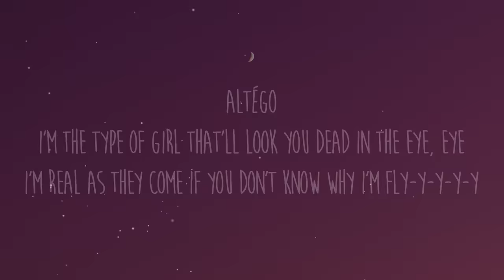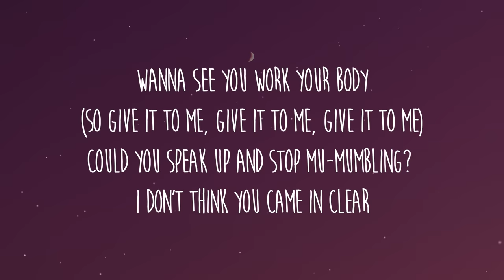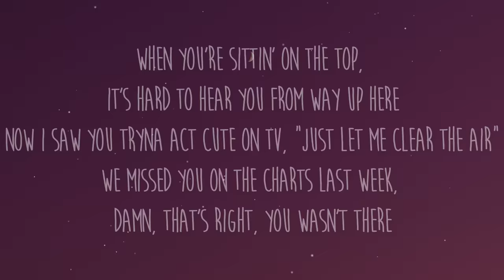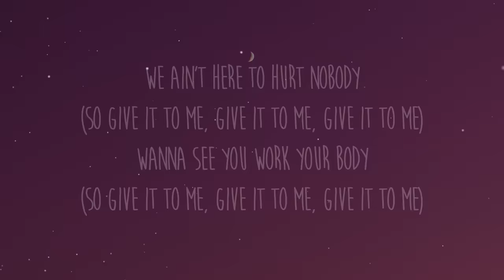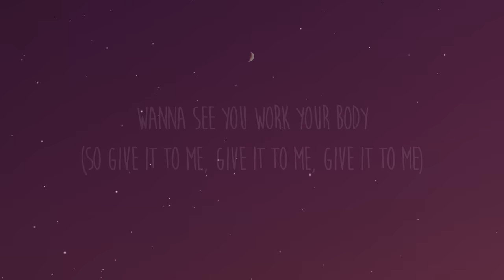Altégo - Give It to Me X Promiscuous (Tiktok Remix)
Get/Descargar Altégo - Give It to Me X Promiscuous (Tiktok Remix):

✖️ Altégo
Soundcloud.com/altego_music

Lyrics: Altégo - Give It to Me X Promiscuous (Tiktok Remix)

Is it going, is it going, is it going, is it going?